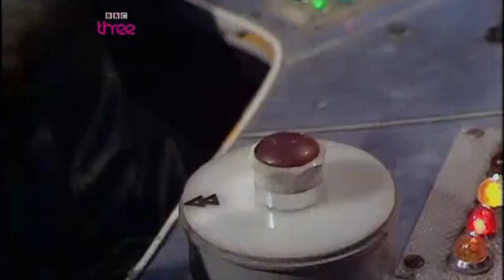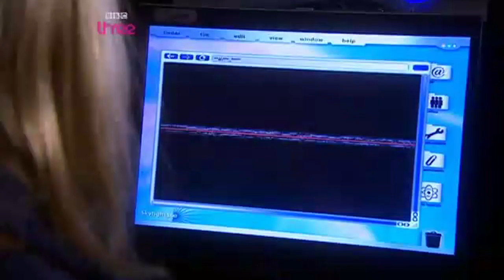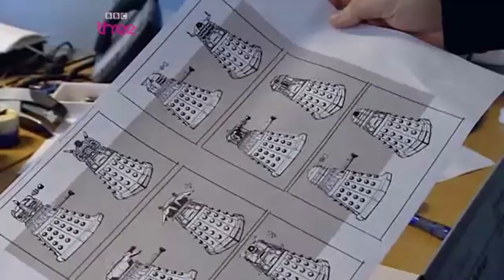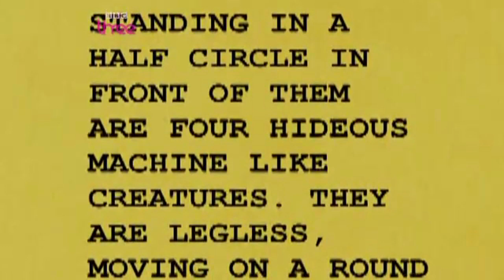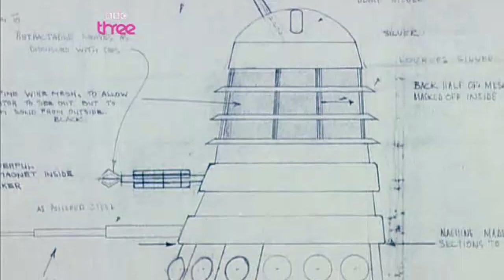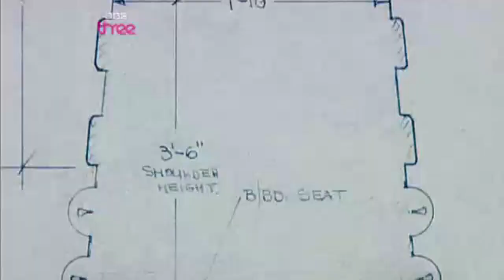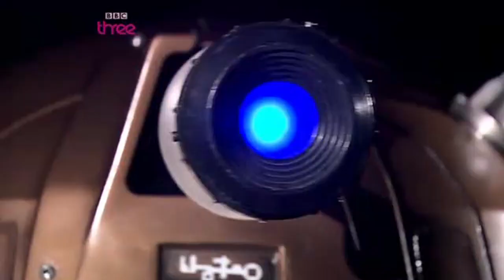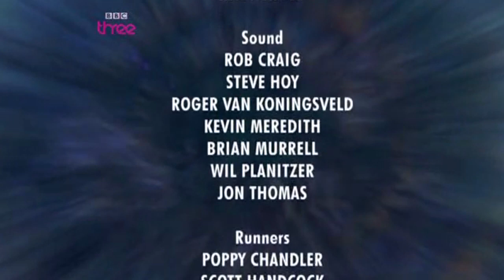Doctor Who Confidential Series 4 Episode 12: Friends and Foe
Originally broadcast on: 28 June 2008, BBC Three
Run time: 42 minutes
Video run time: 42 minutes
Narrated By: Anthony Head